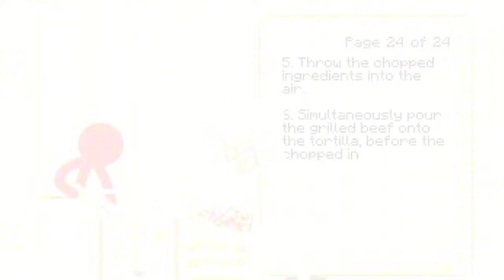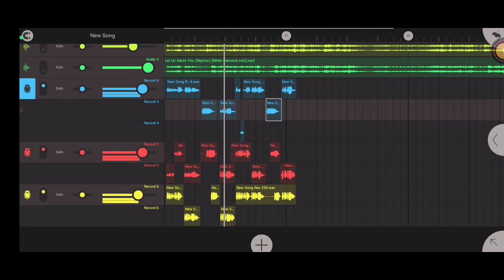The Chef - AVM Ep 32 (voiced) [5k special]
yeah